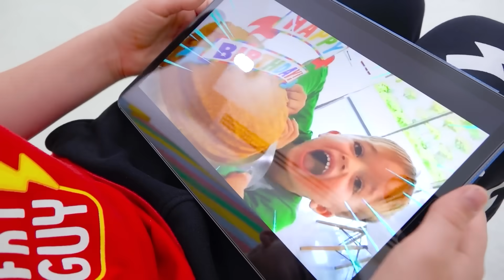Chris và mẹ xây Nhà chơi bơm hơi cho trẻ em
Chris và mẹ đang cố trốn tránh côn trùng. Họ xây dựng một ngôi nhà bóng khổng lồ và sắp xếp niềm vui trong đó.
00:00 Chris và mẹ chơi với một quả bóng bơm hơi khổng lồ
03:15 Thử thách mê cung Halloween